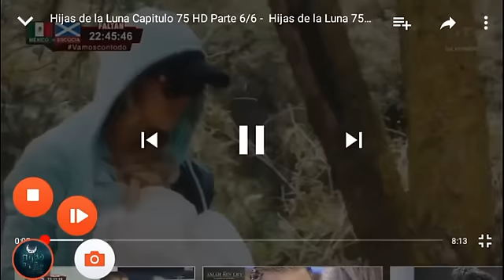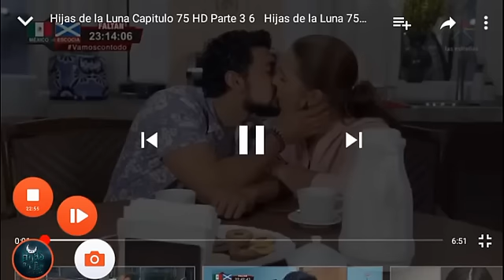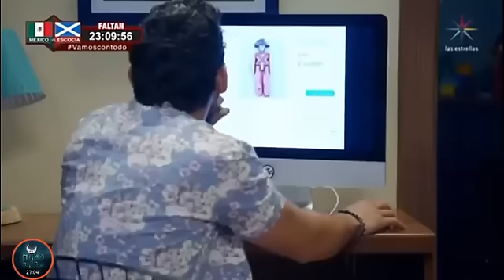Hijas De La Luna | Capítulo 75 | parte 1/2 UltimosCapitulos capítulo del viernes 01 de Junio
Hijas De La Luna | Capítulo 75 completo parte 1/2 completo capítulo del viernes 01 de junio